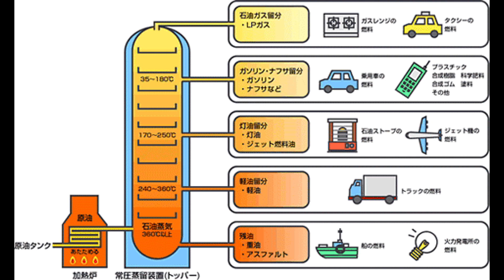合成シャンプーに使われる油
合成シャンプーや合成洗剤に使う油
地中から採取した，天然のままの石油のことを原油と呼び。原油は，そのままでは使うことができませんので，精製して，「ガソリン」「軽油」「灯油」「重油」などにして利用します。石油が原料で人工的に作られた「 合成界面活性剤 」があり,洗浄剤や合成界面活性剤は、泡を立てたり・乳化・保湿などの作用があって、精製した石油から多くの日用品や化粧品に使われています。原料になるのは重油よりも質が悪い油で,重金属や汚染物質をたくさん含んでいます
重油よりも質が悪い油は、固形分が多く、アスファルトとして道路にぶちまけて少しましなものは、質を改良して洗剤やシャンプーなどになります
石油由来の日用品は産業廃棄物と紙一重といったところです
産業廃棄物を日々の生活に使えるものに変えるわけですから製造メーカーは莫大な利益が出ると思います
石油由来の日用品は身体に悪影響を及ぼし、また、下水処理でも分解・除去できないので海や河川をも汚染する原因となっているのです。
「合成界面活性剤」は2千～3千種類くらいあると言われ、洗剤だけではなく、食品や薬、化粧品などにも多く使われています。お風呂に入って温まると、皮膚からの吸収率が10倍くらいにはね上がることがわかっています。
入浴中は、シャンプーやリンス、　ボディソープ　入浴剤　などに触れる機会が最も多いので、それらを購入する際には安全・安心なものを慎重に選びましょう